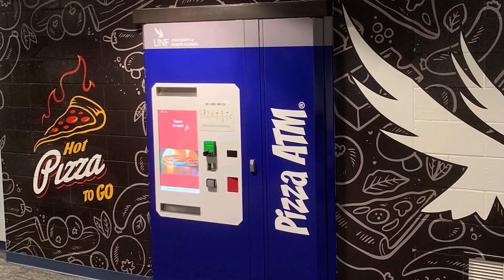University of North Florida installs 'pizza ATM'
A vending machine -- dubbed the pizza ATM -- has recently been installed in one of the residence halls on campus.